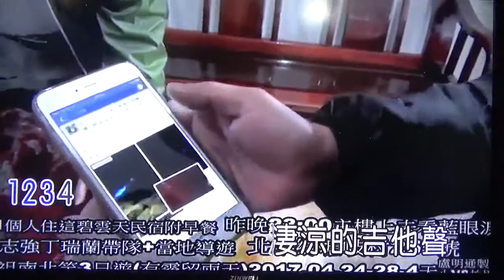MAH01679伴唱 命運的吉他 背景馬祖碧雲天民宿